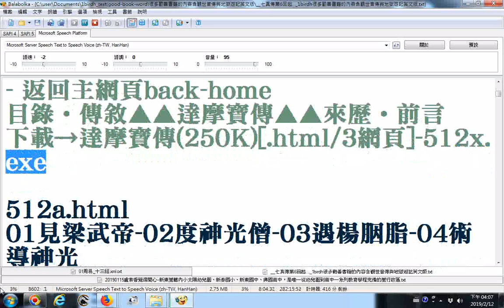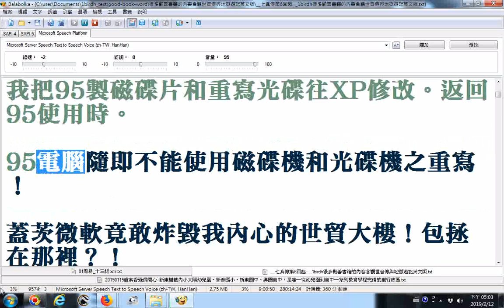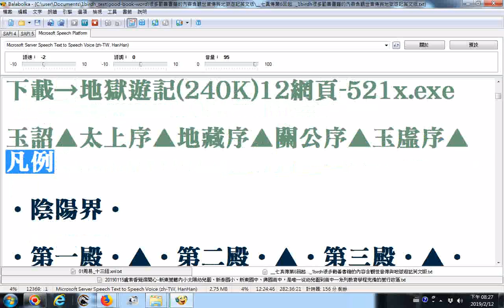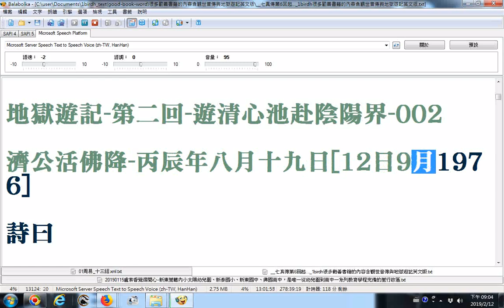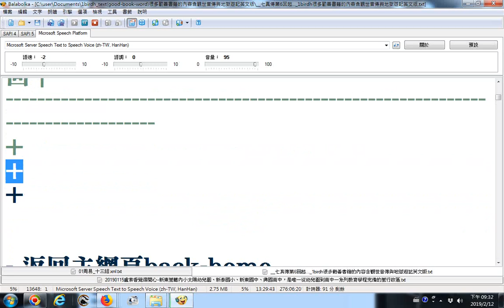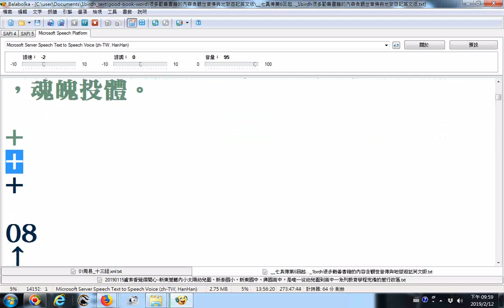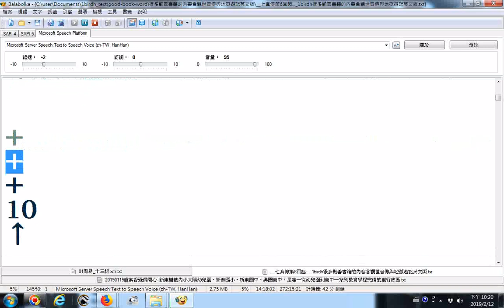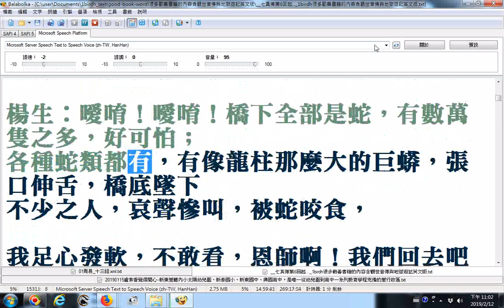split 002 七真傳第6回起 達摩祖師傳、地獄遊記01前一二殿含捕經所 飢餓地獄至奈何橋部分文字筆誤 1birdh很多勸善書籍的內容含觀世音傳與地獄遊記英文版